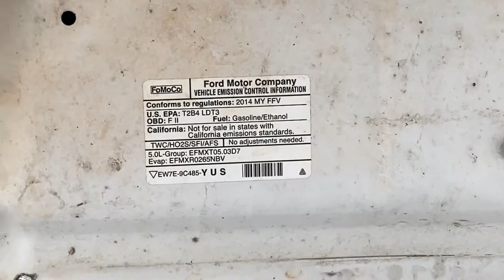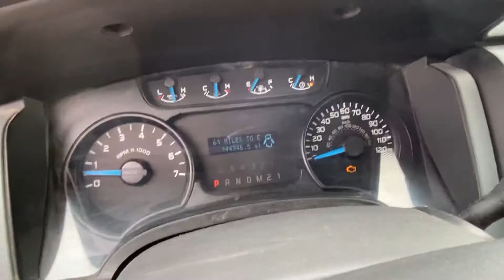2014 Ford F-150 STX Crew Cab 4x4 Truck - #7010